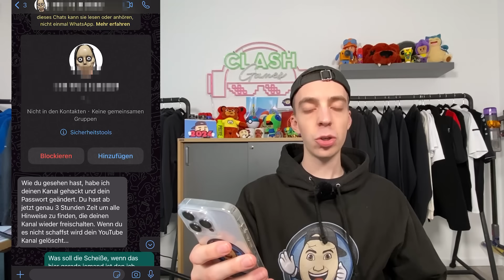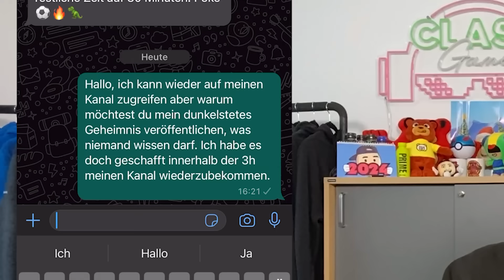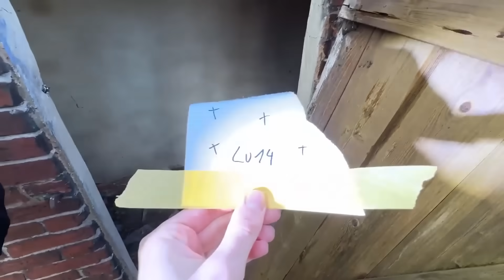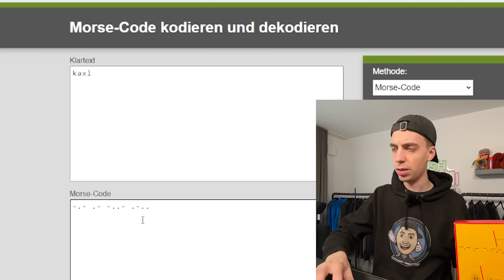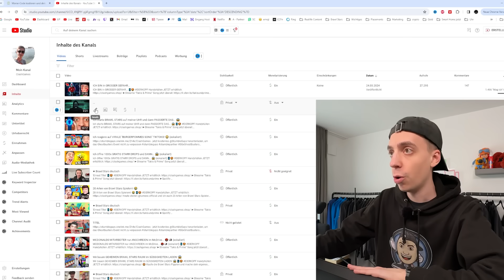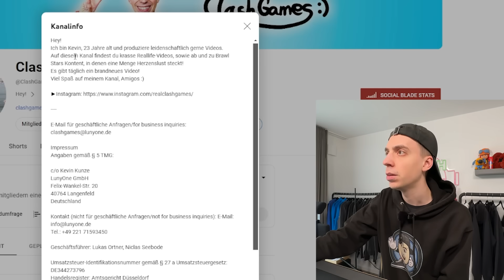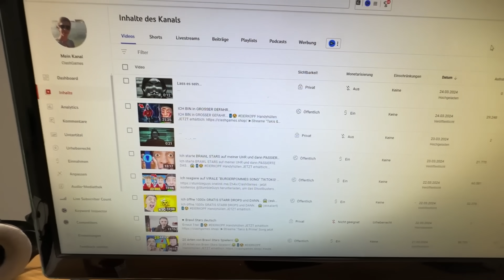Das könnte mein letztes Video sein… 😭